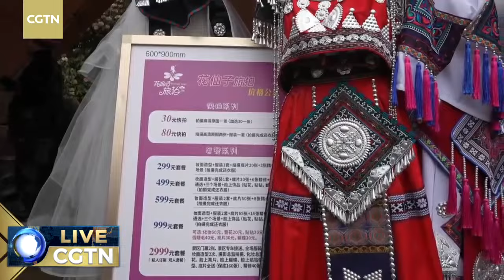Live: Exploring the sea of flowers — One hundred mile azalea forest in Guizhou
The 100-mile azalea forest in Bijie City, Guizhou Province is the largest, most diverse and best-preserved primitive azalea forest in the world, is known as "the most beautiful colorful belt on the Earth." Various kinds of azaleas bloom colorfully, attracting tourists from mid-March to the end of May every year. In recent years, the area has gradually formed into a combination of agriculture and tourism to create a "flower-appreciation economy", a national model of rural tourism development and rural revitalization. CGTN anchor Martin Andanar explores the Pudi scenic area and experiences local folk activities, leading viewers to experience the enchanting sea of flowers and the charm of its local culture.